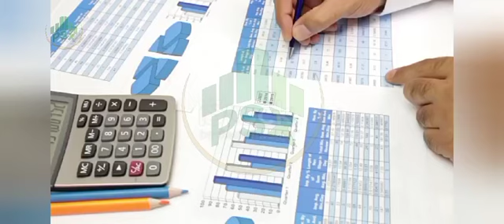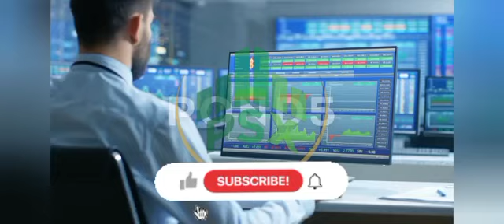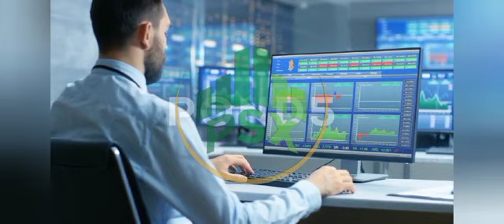This stock will makes you millionaire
In this captivating YouTube video, we delve into the potential of a particular stock that has the power to transform your financial status. Titled "This Stock Will Make You a Millionaire," this video explores the exciting prospects and investment opportunities associated with this stock. Join us as we analyze its performance, growth potential, and the factors that make it a promising choice for investors seeking substantial returns. Don't miss out on this informative video that could potentially pave the way to financial success.